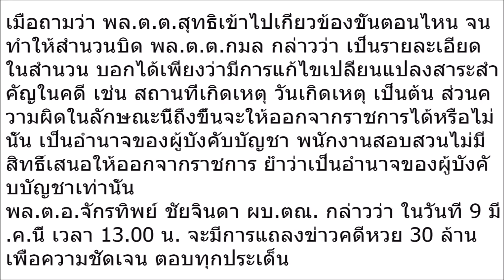เตรียมแถลง!! แจ้งข้อหา ผบก กาญจน์ ผิด 157 สั่งบิดคดีหวย 30 ล้าน ฟันเพิ่ม 2 พยานครูปรีชา รายละเอียด